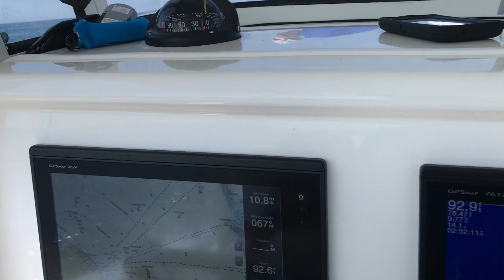Ocean City Fishing 2019 Mahi / Tuna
Offshore fishing in OCMD 2019 clips.  The boat is a 29' World Cat CC based out of Fenwick Island, DE